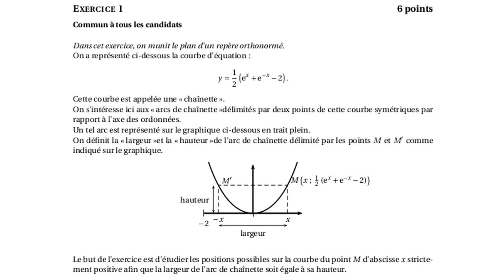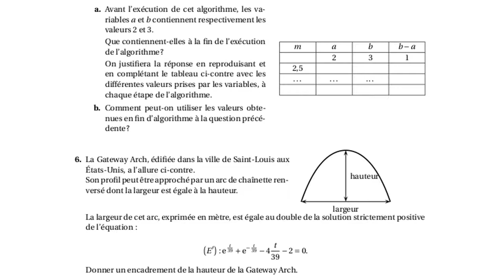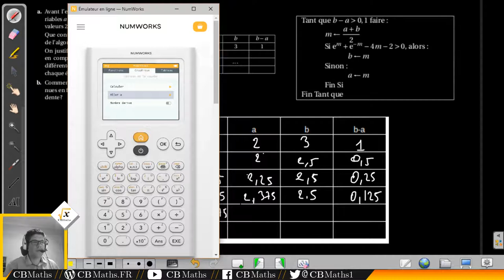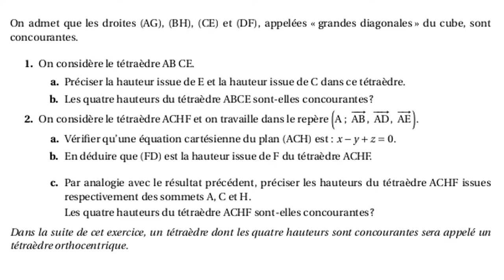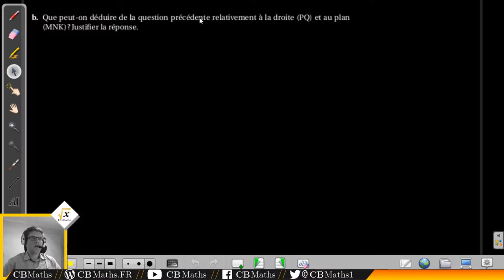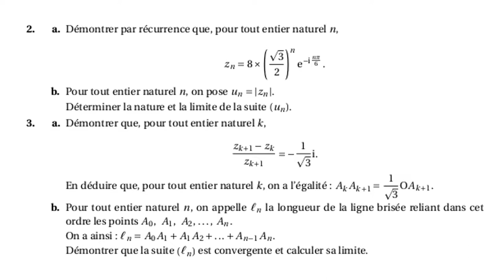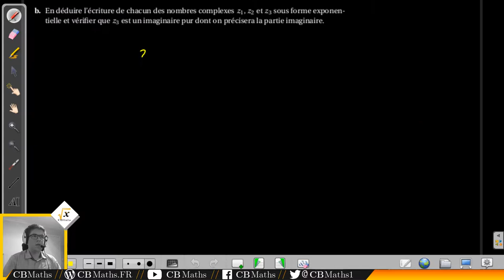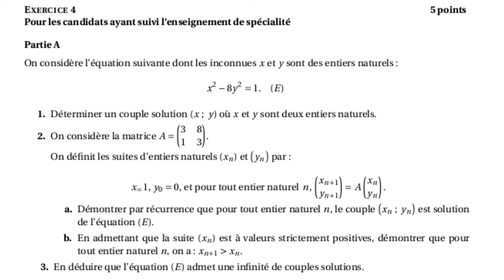BAC S Métropole Juin 2018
___________ TIMECODE ___________
Exercice 1 - Fonctions (00:23) 03:56
Exercice 2 - Probabilités (conditionnelles, loi binomiale, loi normale) (23:42) 26:48
Exercice 3 - Géométrie dans l'espace (34:18) 37:13
Exercice 4 (Obl) - Nombres complexes et suites (51:08) 53:09
Exercice 4 (Spé) - Arithmétique, équations de Pell-Fermat (1:14:01) 1:16:06

SETUP MATERIEL
Ordinateur : ASUS X55LF i3-5010U GeForce 930M
Casque micro : HyperX Cloud
Webcam : LOGITECH C930E
Tablette graphique : Wacom Bamboo Pen CTL-470